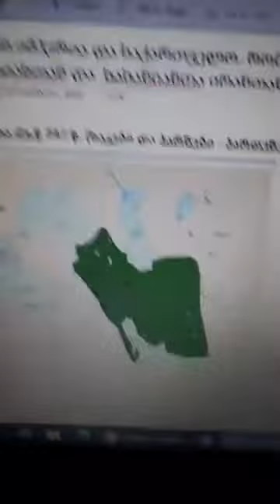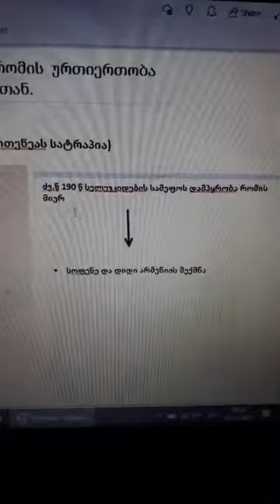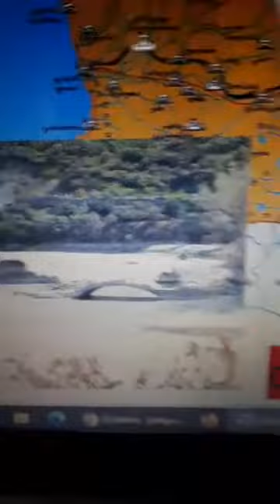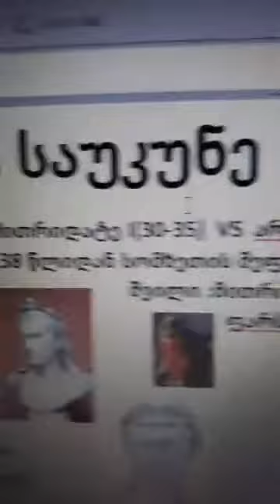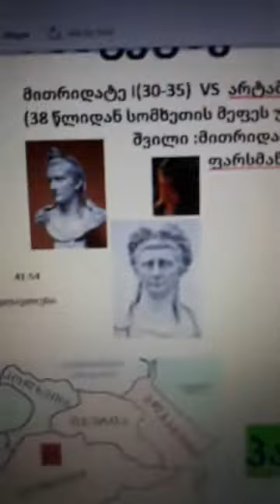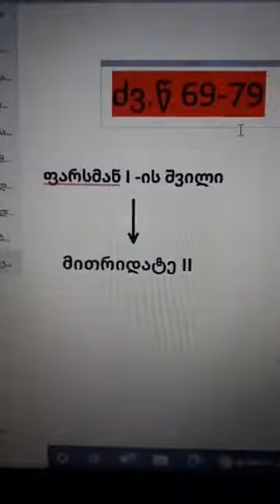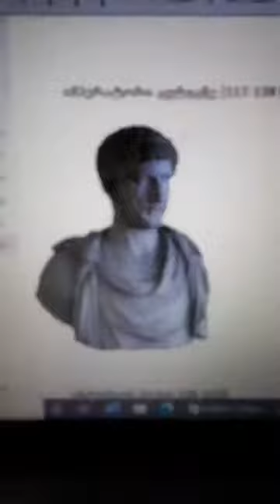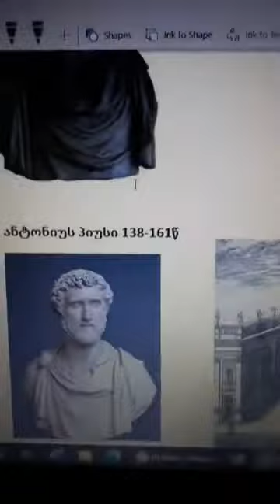რომის იმპერია და საქართველო.რომის ურთიერთობა პართიასთან და სასანიდურ ირანთანა(ისტორიის პლატფორმა)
გაკვეთილები პირდაპირ ისახავს მიზნად ისტორიის აბიტურიენტთა ინტენსიურ მომზადებას ეროვნული გამოცდებისათვის!

ჩვენი Facebook გვერდი

ქრ.შ-მდე II საუკუნის მანძილზე დიდი ვცლილებები მოხდა ქართლის სამეფოს საშინაო და საგარეო მდგომარეობაში . მისი ძლიერება შეარყია შინაურმა ბრძოლებმა მეფის ხელისუფლებასა და ერისთავებს შორის . ამ ბრძოლაში საგარეო ძალებიც ერეოდნენ . ქართლს თავიდანვე კარგი ურთიერთობები ჰქონდა სირიის სელევკიების სამეფოსთან , მაგრამ ამ უკანასკნელმა დასუსტება დაიწყო , მას გამოეო დაცალკე სახელმწიფოდ ჩამოყალიბდა პართია . ეს სამეფო მთელს წინა აზიაში უძლიერეს სახელმწიფოდ იქცა , ამავე დროს აღმოსავლეთით ექსპანსია დაიწყო რომის იმპერიამ . სომხეთის ტერიტორიაზე შეიქმნა ორი სომხური სახელმწიფო - სოფენეს სამეფო და დიდი არმენია .